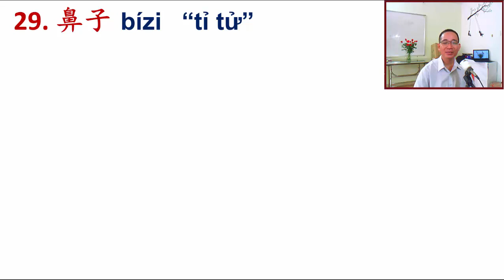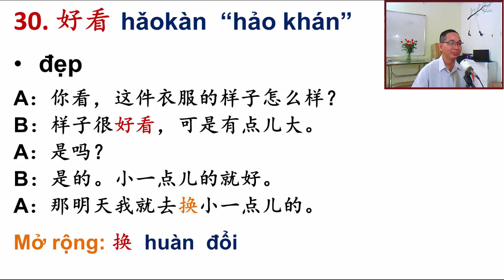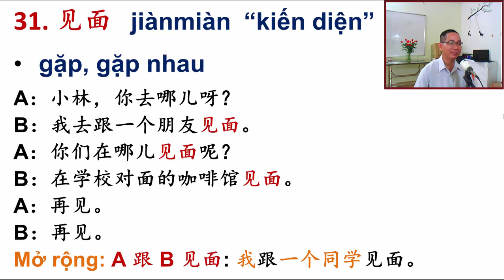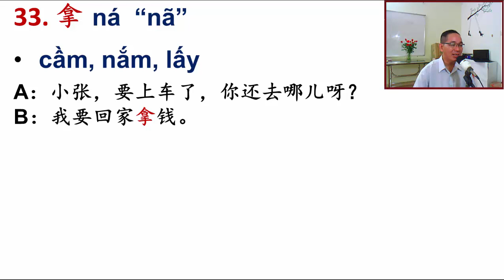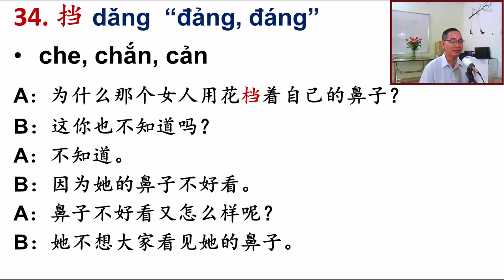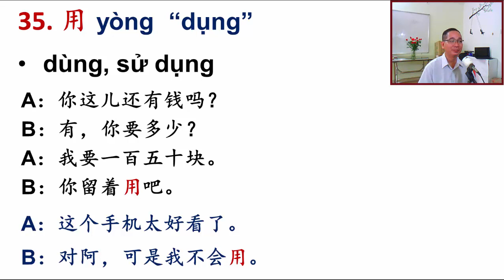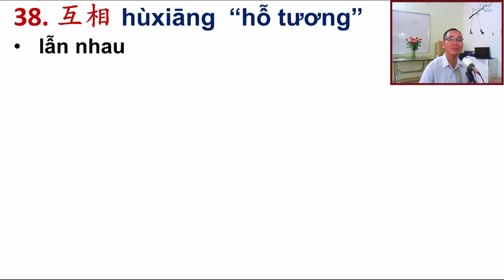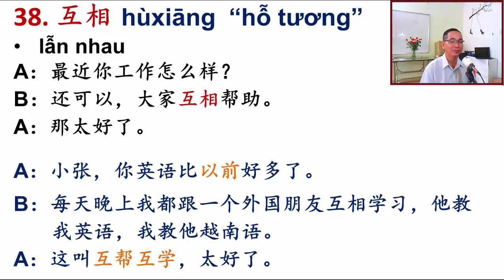PHẦN 4/6 CỦA BÀI 13